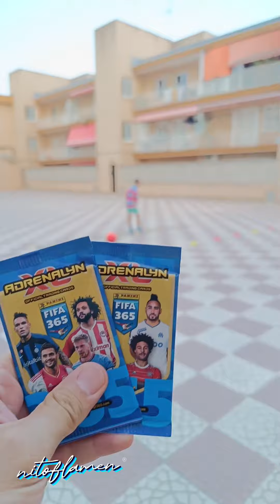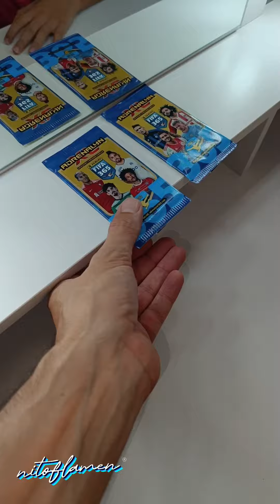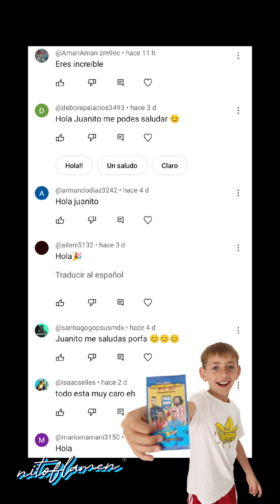mi papá me compra unos sobres de cartas ADRENALYN ⚽ y lo dedico a mis SUSCRIPTORES 😊